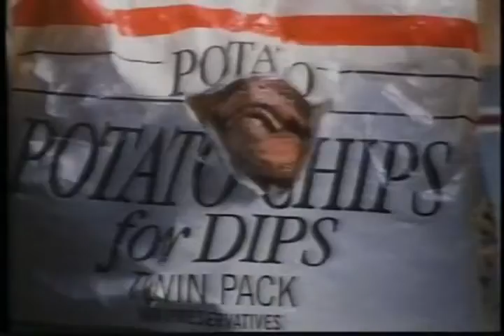Disney Channel - August 1, 1997 Commercials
Found: Local eBay Pick-up
Description:

Thanks to Captain B.Z., Vance, and muv3 for confirming and correcting the year.